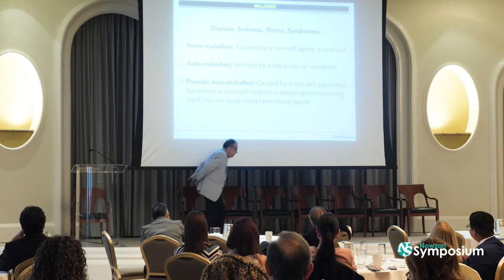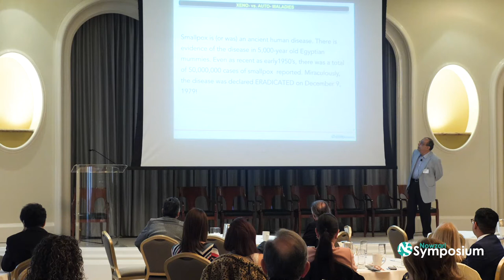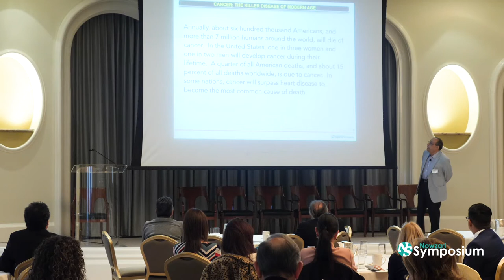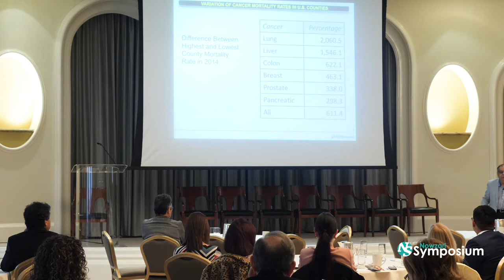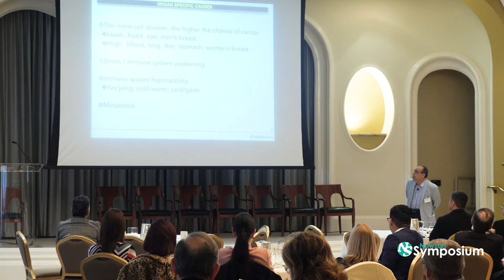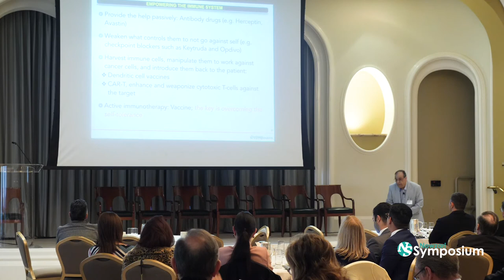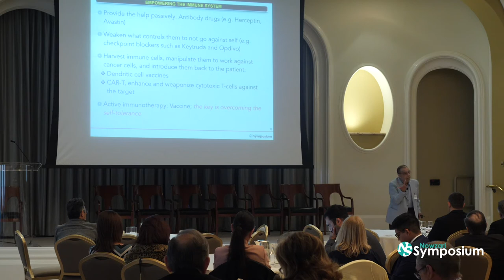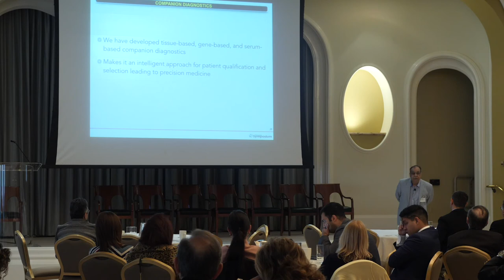Dr. Hossein Ghanbari (A Fresh Approach to Controlling Auto-Maladies)